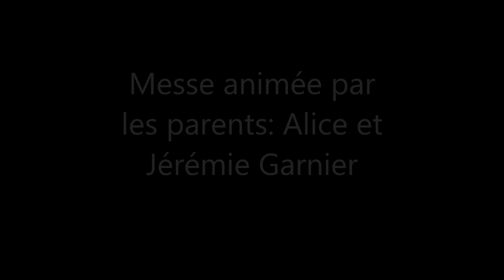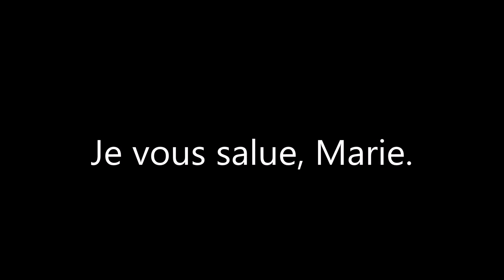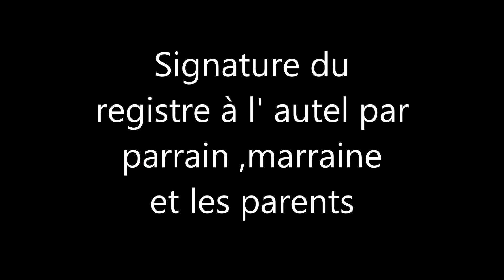Un baptême pendant la messe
La 7 Juillet 2019 pendant la messe dominicale célébrée par le Père Yves Delepine en l' église Ste Jeanne d'Arc ( paroisse de la Paix Amiens ) le petit Pierre a été baptisé . Ses parents Alice et Jérémie animaient la messe.